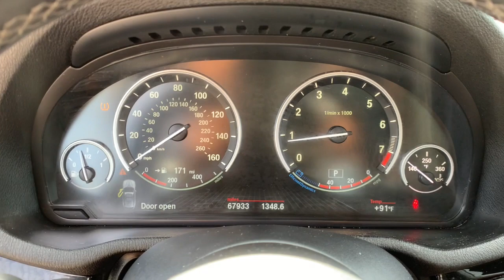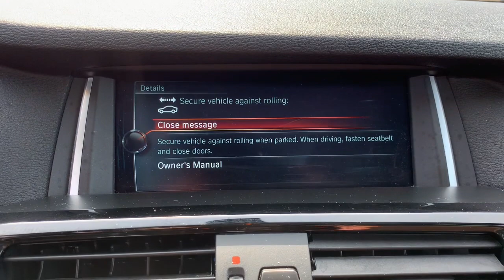2017 BMW X3 Jacksonville, Orange Park, St. Augustine, Gainesville, Nocatee FL H0D96284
Carbon Black Metallic Used 2017 BMW X3 available in Jacksonville, Florida at Duval Honda. Servicing the Orange Park, St. Augustine, Gainesville, Nocatee area.

Duval Honda
1325 Cassat Avenue

This 2017 BMW X3 xDrive28i in Carbon Black Metallic features 18 x 8.0 V Spoke (Style 307) Wheels 3.39 Axle Ratio 4-Wheel Disc Brakes 9 Speakers ABS brakes Air Conditioning Alloy wheels AM/FM radio Anti-Theft AM/FM Stereo CD/MP3 Player Anti-whiplash front head restraints Auto-dimming door mirrors Auto-dimming Rear-View mirror Automatic temperature control Bodyside moldings Brake assist Bumpers: body-color CD player Delay-off headlights Driver door bin Driver vanity mirror Dual front impact airbags Dual front side impact airbags Electronic Stability Control Emergency communication system Four wheel independent suspension Front anti-roll bar Front Bucket Seats Front Center Armrest Front dual zone A/C Front fog lights Front reading lights Fully automatic headlights Garage door transmitter Genuine wood console insert Hands-Free Bluetooth & USB Audio Connection HD Radio Illuminated entry Leather steering wheel Low tire pressure warning Memory seat MP3 decoder Occupant sensing airbag Outside temperature display Overhead airbag Panic alarm Passenger door bin Passenger vanity mirror Power door mirrors Power driver seat Power Front Bucket Seats Power Liftgate Power passenger seat Power steering Power windows Radio BMW Professional Radio data system Rain sensing wipers Rear anti-roll bar Rear fog lights Rear reading lights Rear seat center armrest Rear window defroster Rear window wiper Remote keyless entry Roof rack: rails only Security system SensaTec Leatherette Upholstery Speed control Speed-sensing steering Speed-Sensitive Wipers Split folding rear seat Spoiler Sport steering wheel Steering wheel mounted audio controls Tachometer Telescoping steering wheel Tilt steering wheel Traction control Trip computer Turn signal indicator mirrors and Variably intermittent wipers: **LOCAL TRADE** **ONE OWNER NEVER A RENTAL** **BACK-UP CAMERA **NON SMOKER** **BLUETOOTH HANDS FREE **LEATHER **CLEAN VEHICLE HISTORY **CAR WASHES FOR LIFE ** 5 DAY MONEY BACK GUARANTEE **1ST OIL CHANGE FREE **COMMISSION FREE SALES PEOPLE. AWD xDrive28i Priced below KBB Fair Purchase Price! 21/28 City/Highway MPG At Duval we want you to have confidence in buying an used vehicle. That is why we offer our Duval REAL DEAL No Bills for the Basics. This is a 3 Month Protection that includes 3 months of tire replacement / repair 3 months battery replacement 3 months brake replacement / repair and 3 months of light bulb replacement. Our 90 Day preowned car protection also includes A/C and we also offer a 48 Hour / 300 mile Return Policy. Buy Preowned with Confidence at Duval Honda. Prices are plus tax tag title $198 Electronic Filing Fee and dealer pre-delivery service fee in the amount of $899 which charge represents cost and profit to the dealer for items such as cleaning inspecting and adjusting new and used vehicles and preparing documents related to the sale. Call us today at or visit us on the web Reviews:br * Strong performance and fuel economy from any of its available engines; high-quality cabin feels luxurious; generous passenger and cargo room for the segment; responsive handling bettered only by pricier sport-tuned rivals; top-notch crash-test scores. Source: Edmunds